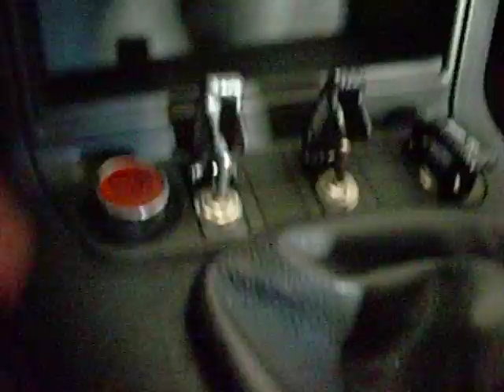Bmw e36 start engine button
Start engine button on bmw e36